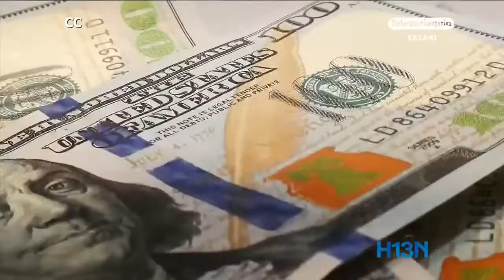El conflicto entre Estados Unidos e Irán llega a Colombia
Los conflictos internacionales comienzan a tener repercusión en Colombia.
Los enfrentamientos entre Estados Unidos e Irán desaceleraron la economía mundial, el café colombiano ya presenta caída en sus precios.